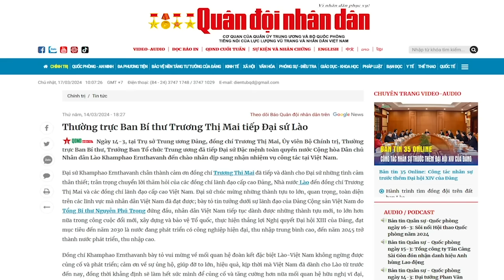Tô Đại ra đòn Võ Thưởng chính thức ra đi, Tổng Trọng trở nặng?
“sự cố ngã ngựa của ông Thưởng, nằm trong kế hoạch giành ngôi đoạt vị của Tô Lâm đối với ghế Tổng Bí thư của ông Nguyễn Phú Trọng, giữa những đồn đoán cho rằng, ông Trọng đang gặp vấn đề về sức khỏe.”